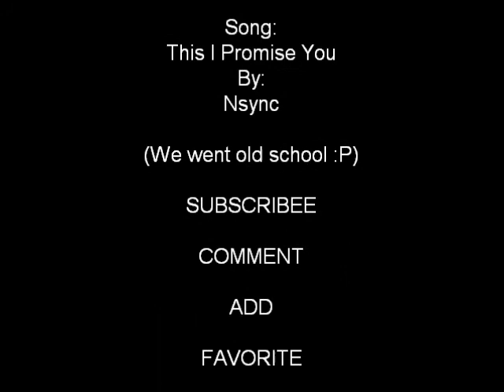Sled Dog Killings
How we feel about the terrible killings of the 100 sled dogs.